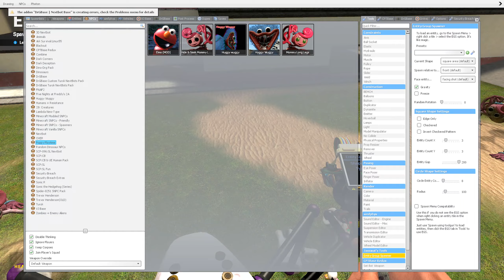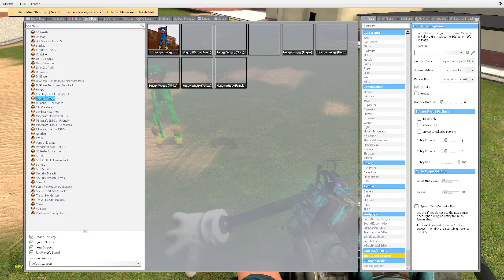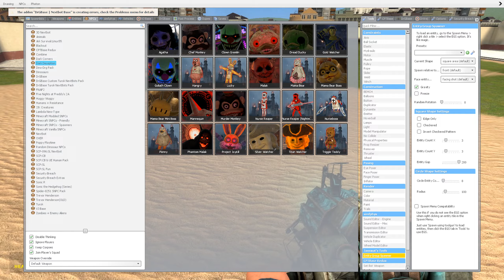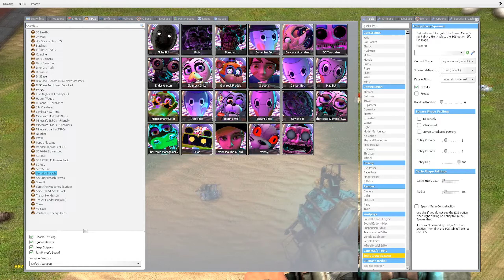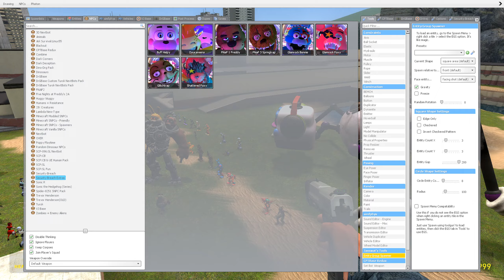New Mommy Long Legs VS All Glamrock Animatronics in Garry's Mod - Poppy PlayTime Chapter 2 and FNAF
Hello! You've hit a big channel on cool topics such as SCP Foundation Lore, Dinosaurs ARK Survival Evolved, and of course FNAF Security Breach Animatronics. On this channel you will also be able to see monsters Trevor Henderson Creatures, without jokes and humor, everything is serious here. Of course, we remember the very popular game Poppy PlayTime Chapter 2, which we show you based on Garry's Mod, for understanding. We will have videos about Mommy Long Legs and Bunzo Bunny on our channel, of course, we all know and remember this, we will make a video for you without any problems, since here we do everything for subscribers. Many of my friends like the story about Dinosaurs Turok SNPCs, so these videos will also be on the channel. Everything will be done for your relaxation after hard days. My favorite monsters - Siren Head and Cartoon Cat. What monsters do you like - write in the comments, let me know about it, do not be shy. I wish you good luck and success in business!